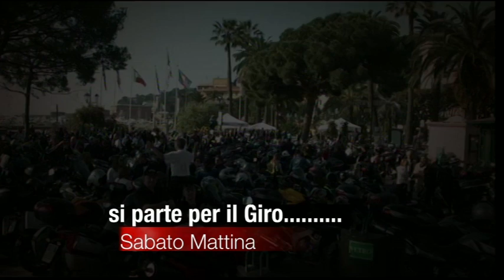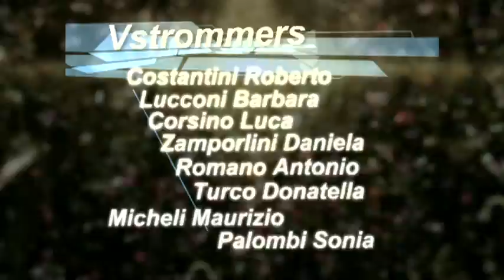VI Raduno Nazionale Vstrommers ( HQ) Le Marche Presenti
L' Esperienza indimenticabile vissuta da 4 Equipaggi Marchigiani al
 VI Raduno Nazionale Vstrommers che si e' Tenuto a Santa Margherita Ligure  il 21/22/23 Maggio 2010
EQUIPAGGI  NICK NAME
GRISON 115 - BUTRILLO - STROMBA - MAURO.MIC - CON LE RISPETTIVE VLADY         PDZ  -  DAMIEN70 - DONATELLA - COCCINELLA .
IL PROSSIMO ANNO A BOLOGNA SPERIAMO DI ESSERE PIU' NUMEROSI E FATEVI VEDERE NEGLI OBBIETTIVI
RIPRESE ED EDITING VIDEO   :  GRISON115  BUONA VISIONE